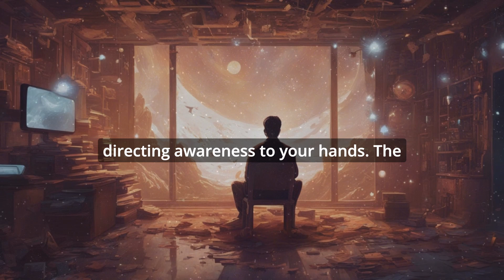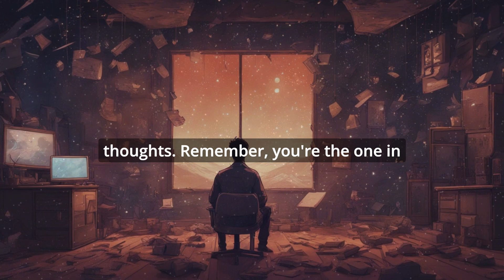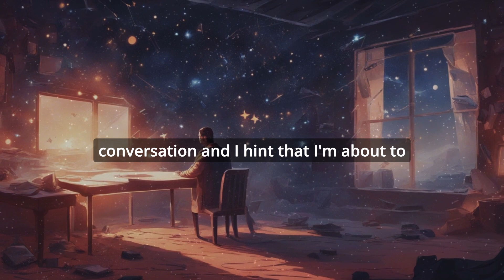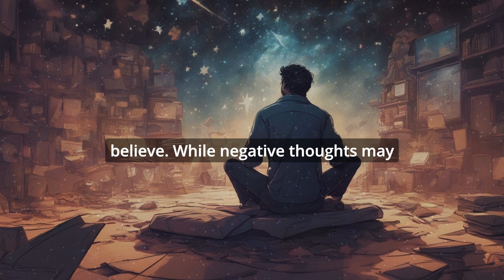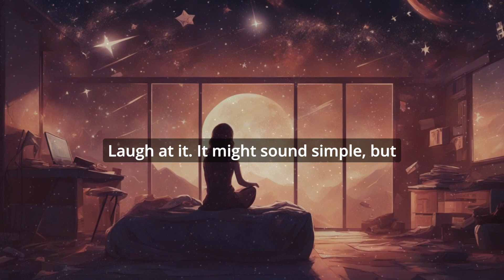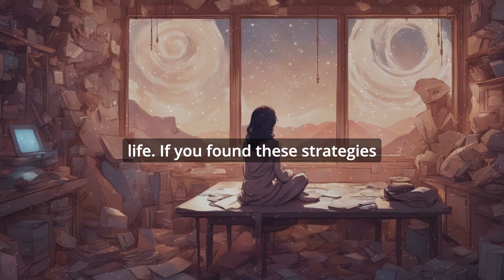6 Fast Methods to Immediately Halt Negative Thoughts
🚫 Break free from negativity with our latest video, "6 Fast Methods to Immediately Halt Negative Thoughts!" 🌈

Discover practical and effective techniques to overcome the power of negative thinking. Explore simple strategies that can instantly shift your mindset and bring positivity into your life. Don't let negative thoughts control your emotions; take charge and reclaim your mental well-being.

Learn to master your thoughts and create a more positive, fulfilling life starting now! 🌟

for simple and effective ways to boost your health and find peace of mind.

If you like our efforts in making this video, please:
👍Share with a maximum number of people to spread blissfulness